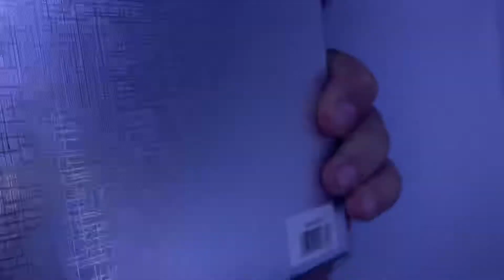45881 - Colorful Hebrew Home blessing Hamsa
Beautiful "Home blessing" Hamsa with colorful bird décor.
Made from wood with epoxy coating.